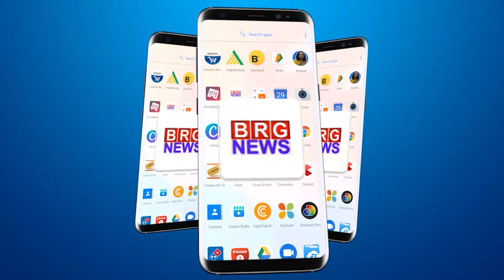नवरात्रि के दौरान असामाजिक तत्वों पर नजर रखने दाहोद पुलिस ने किया 'SHE टीम' का गठन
Dahod Police formed 'SHE Team' to keep an eye on anti-social elements during Navratri

BRG NEWS  App: